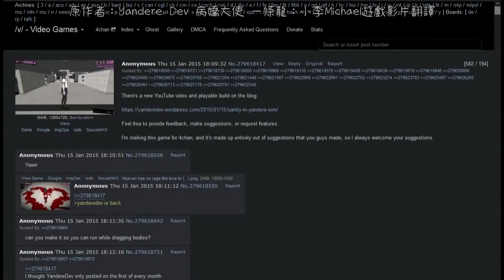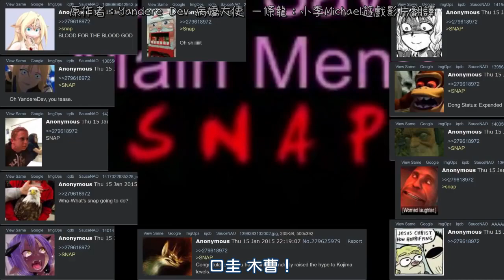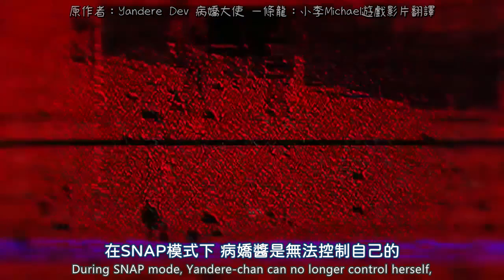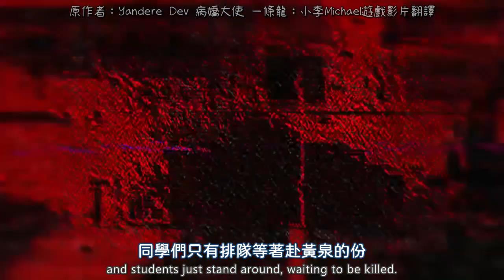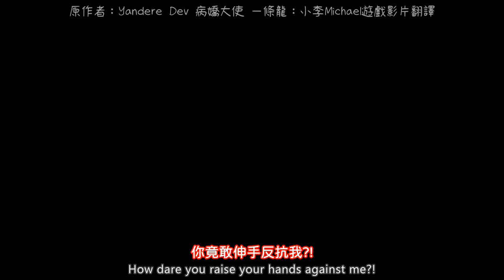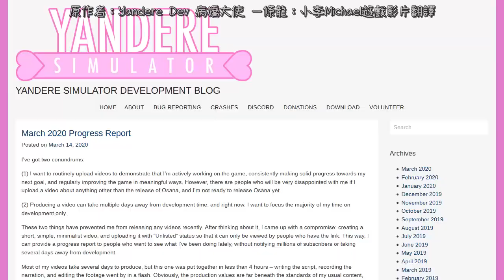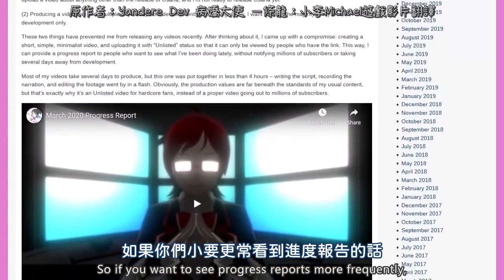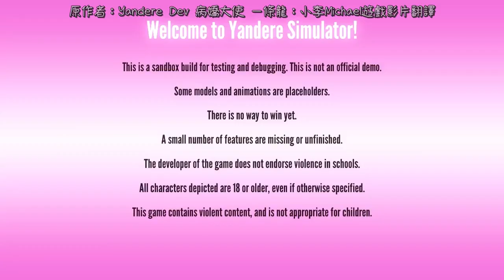【Yandere Dev中英字幕】病嬌模擬器（Yandere Simulator）－揭開SNAP模式的面紗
原標題：Revealing SNAP Mode in Yandere Simulator
原片上傳日期/Original upload date：2020/4/1

本集影片限定連結
片末片段來源頻道為Haato Channel 赤井はあと，連結如下：

版權聲明：此片版權歸病嬌大使所有。
Credit: The video is belong to Yandere Dev, I'm just translated it.

翻譯影片版權聲明
本片繁體中文翻譯版（即本片）僅限於YouTube上發布；其餘各處如有看到本片（簡體版除外）均屬盜片。
簡體中文翻譯版僅允許搬運至Acfun，搬運up主：盲Dev

版權聲明：此片與封面版權歸病嬌大使所有，本片為粉絲自製中文翻譯。
Credit: Yandere Dev
The video and its cover image are belong to Yandere Dev, this is fan-made translation.
I never support Yandere Dev!

繁體中文翻譯版（即本片）僅限於YouTube上發布